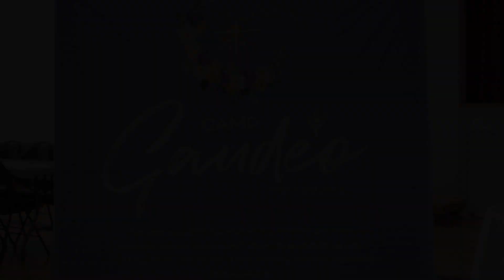CFC-Youth Pacific | South Cluster | South 2 Camp Gaudeo 2019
CFC-Youth Pacific-South
August 23-25, 2019
St. Joseph the Worker Parish

"The Lord your God is in your midst, a mighty one who will save; he will rejoice over you with gladness; he will quiet you by his love; he will exult over you with loud singing." -  Zephaniah 3:17

CFC-Youth For Christ is the youth arm of Couples For Christ (CFC) - a pontifical Catholic christian movement intended for the renewal and strengthening of christian family life. It is a community of young people filled with vibrancy and conviction, eager to answer the call to do one thing – be witnesses of God’s love in the world. CFC-Youth for Christ is established in over 120 countries.

To learn more about CFC-Youth for Christ, visit our national

CFC-Youth for Christ/ CFC-Youth pour Christ est la groupe jeunesse du Couples for Christ / Couple pour Christ (CFC) une mouvement pontifical Chrétien Catholic ave l'intention de renouveler et enrichir la vie des familles chrétiennes. C'est une communauté de jeune adolescent remplis avec la conviction et le dynamisme, chacun désireux de répondre au appel de faire une chose - être les témoins de l'amour de Dieux dans le monde. CFC-Youth for Christ / CFC-Youth pour Christ est établit dans plus de 120 pays.

Pour apprendre encore plus du CFC-Youth For Christ / CFC-Youth Pour Christ, visiter leur site web national